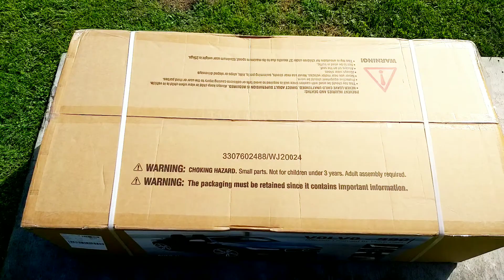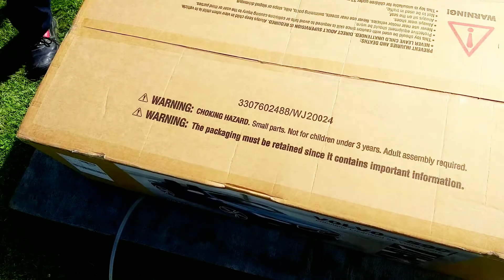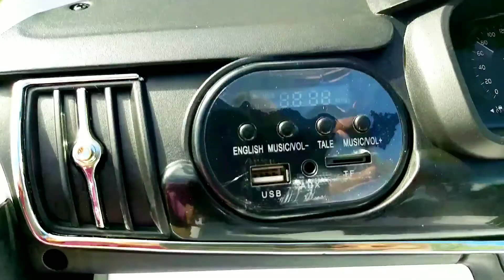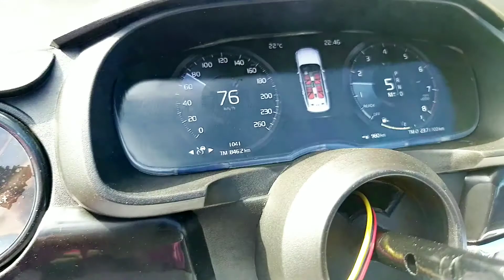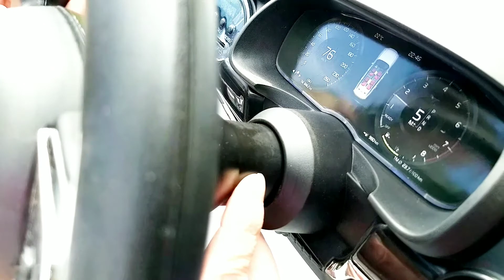Unboxing Children Electric Car | Lasten Sähköauto